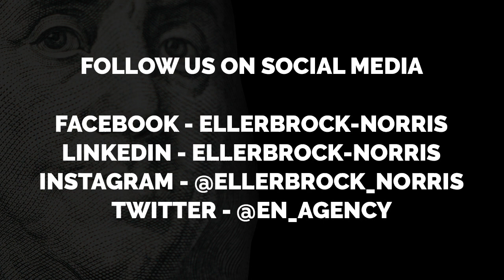Getting Past the Premium (Ep. 11) - Steve Atkinson - Building Strategic Partnerships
In today's episode, Ryan and Elliot talk with Steve Atkinson of Buckingham Strategic Partners about building partnerships and understanding your clients. The conversation centered around becoming a progressive advisor in the financial services industry and using the knowledge built over years of service to enhance your client's experience.

Drink of the day: Woodford Reserve